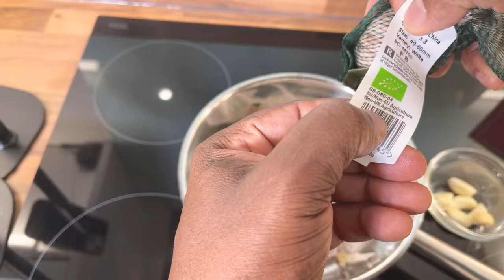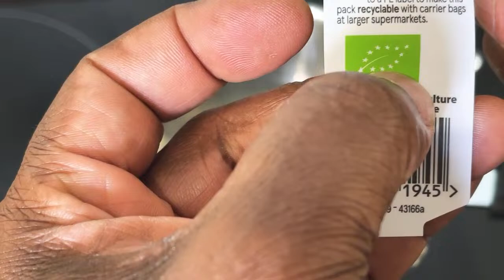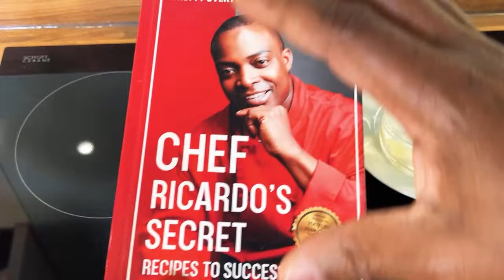Garlic water and benefits | How to make garlic water!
Garlic water and benefits | How to make garlic water! chefricardocooking Boosts immune system. Garlic tea is known for its powerful antibacterial, antifungal, and antiviral properties